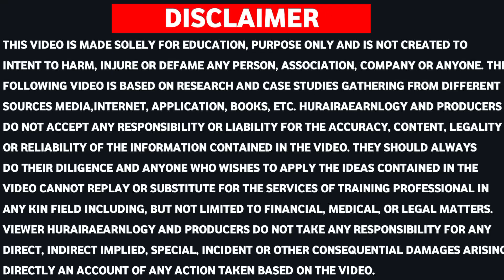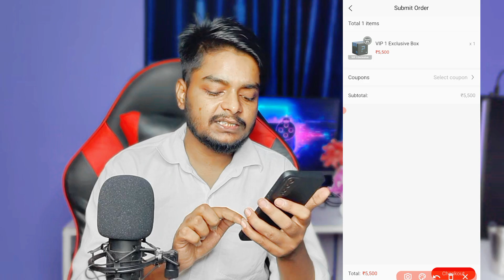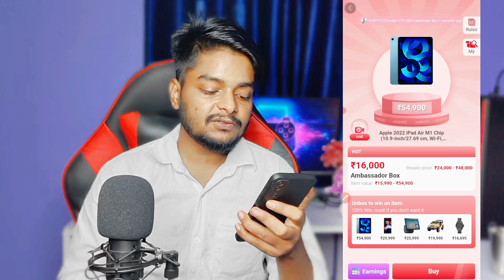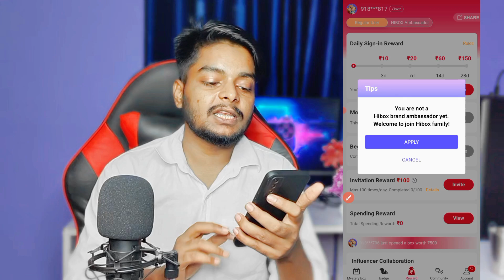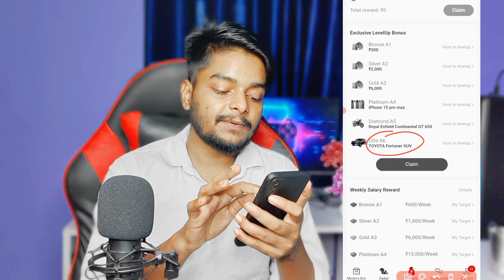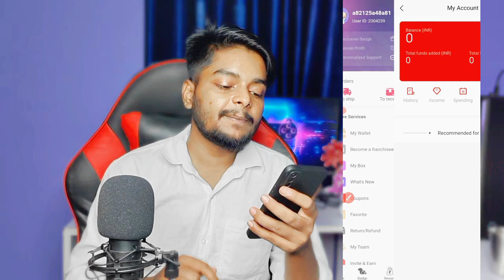Hibox Se Paise Kaise Kamaye | Hibox Real Or Fake | Hibox Withdrawal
About this video- so guys aajki is video me maine bataya ki hibox se paise kaise kamaye or hibox real or fake ke bare me.

Keywords______________

hibox se paise kaise kamaye
hibox se paise kaise kamaye 2024
hibox se paise kaise kamaye without investment
hibox se paise kaise kamaye withdrawal kaise kare
hibox se paise kaise kamaye 300 rupees
hibox se paise kaise kamaye real or fake
hibox se paise kaise kamaye today
hibox par paise kaise kamaye
hibox se jyada paise kaise kamaye
hibox se refer karke paise kaise kamaye
hibox se invite karke paise kaise kamaye
hibox app par paise kaise kamaye
hibox me resale karke paise kaise kamaye
hibox real or fake
hibox real or fake withdrawal
hibox real or fake 2024
hibox real or fake new video
hibox real or fake today
hibox real or fake review
hibox real or fake app
hibox real or fake full details
hibox withdrawal
hibox withdrawal pending problem
hibox withdrawal problem
hibox withdrawal pending problem today
hibox withdrawal today
hibox withdrawal pending
hibox withdrawal update
hibox withdrawal kaise kare
hibox withdrawal time
hibox withdrawal proof
hibox withdrawal not received
hibox withdrawal pending problem solve
hibox withdrawal kitne din me aata hai
hibox withdrawal problem authentication failed
hibox mystery box
hibox india
hibox update
hibox news
hibox app kaise use kare